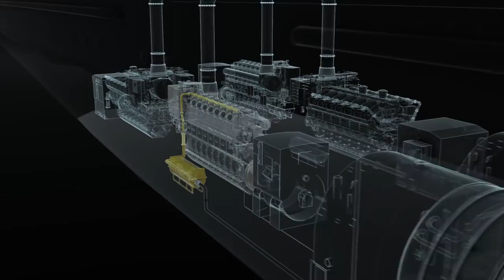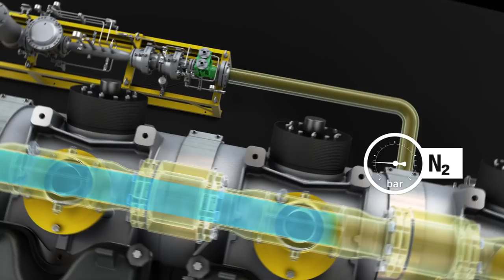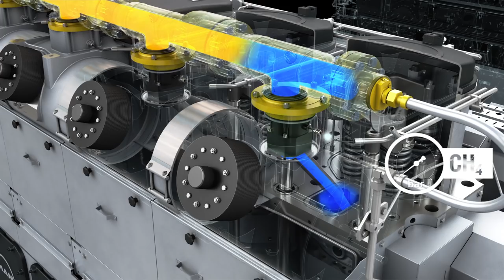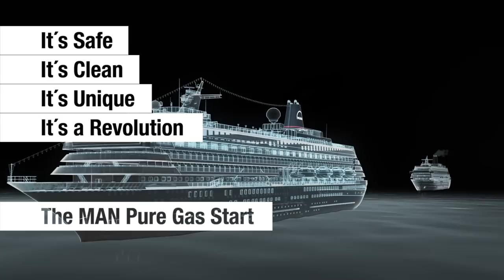MAN Dual Fuel Engines-The Genuine Gas Start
This Animation shows and explains the technical procedures of pure gas engine start of the MAN 51/60DF.